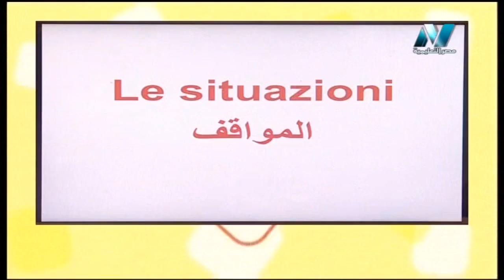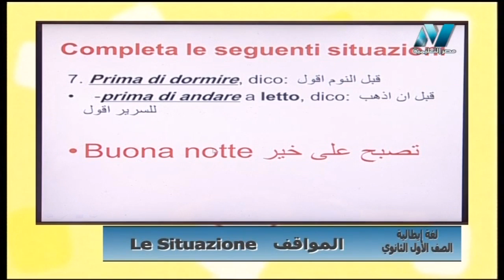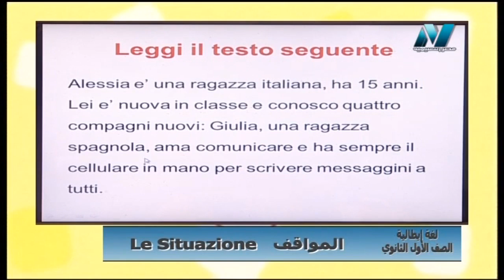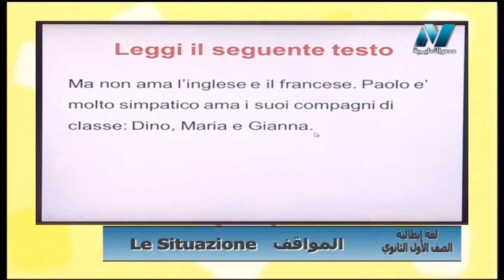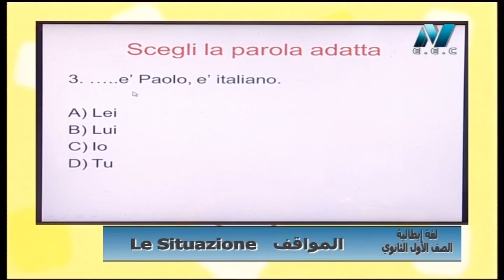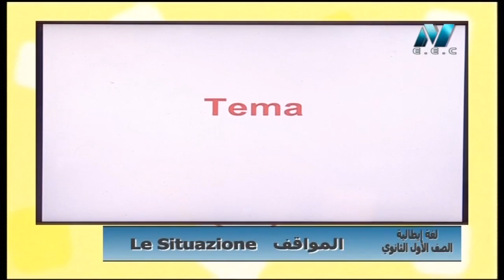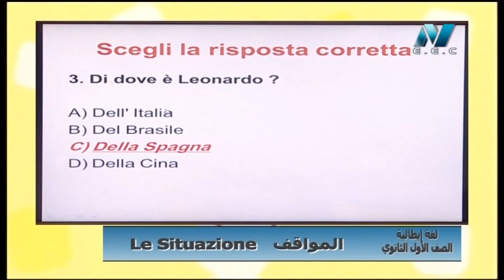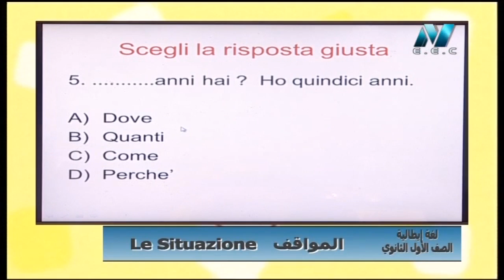لغة إيطالية 1 ثانوي تقديم سنيور إسلام مجدي 04-01-2019